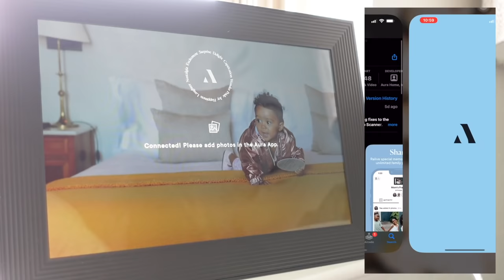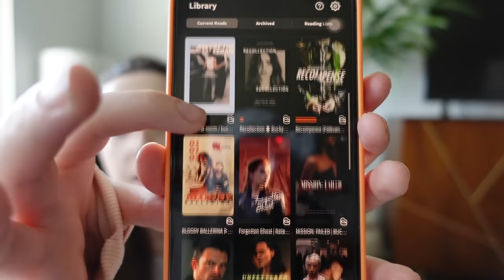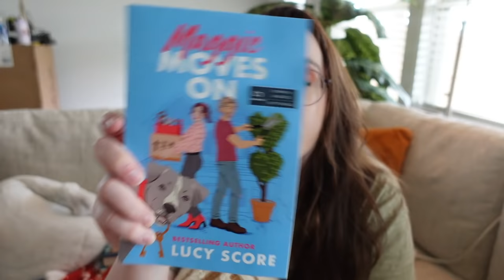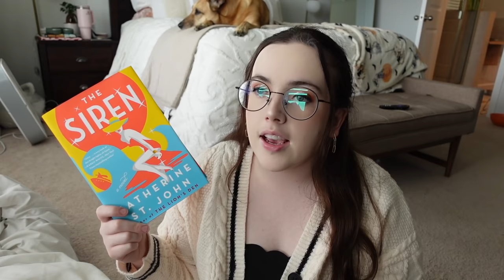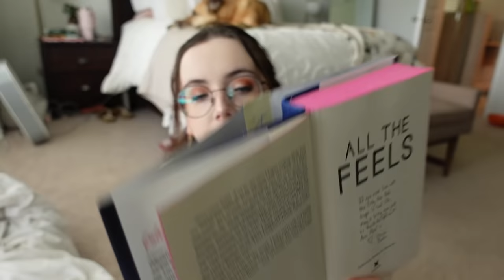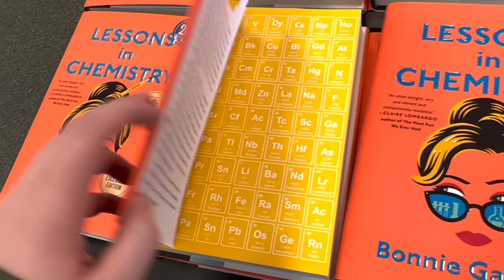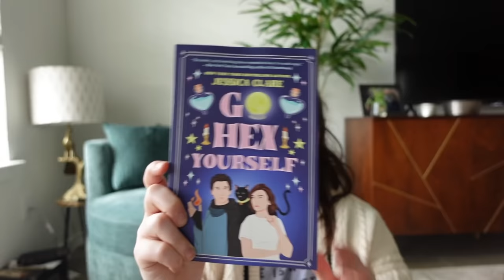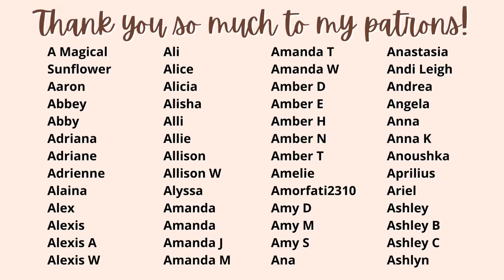WEEKLY READING VLOG | come book shopping with me on a rainy day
CODE: OLIVIA to take up to $40 off while supplies last!!

⏰ Time Stamps
00:00 sponsor
01:52 vlog starts

○ The BookTok Journal
○ Translucent sticky notes

📖 Books Mentioned
○ The Siren
○ A Shadow in the Ember
○ Maggie Moves On: